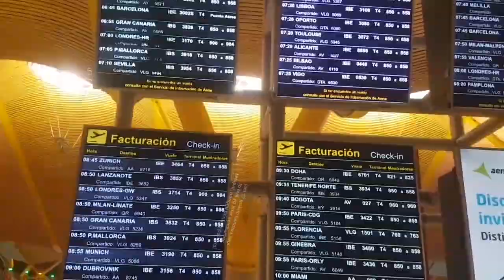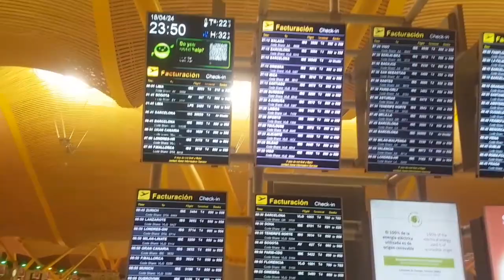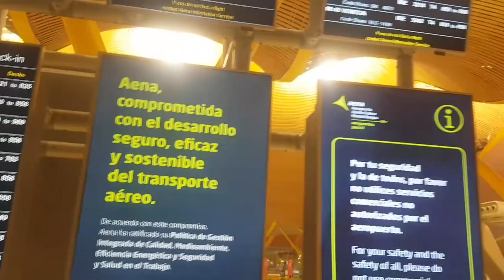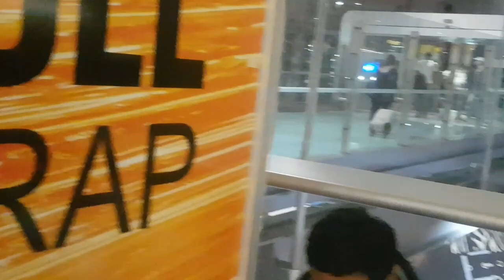BARAJAS AIRPORT MADRID SPAIN NIGHT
bandara barajas di madrid spanyol ini benar benar indah @barajasairport